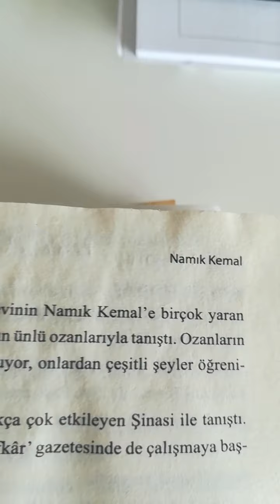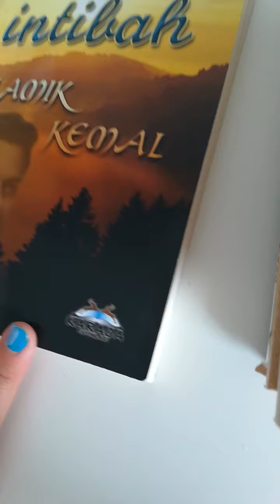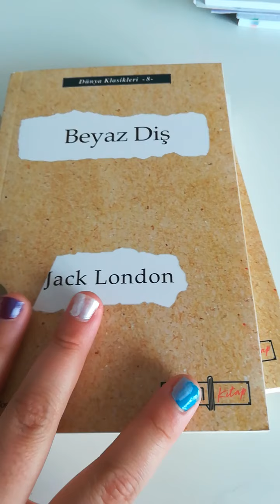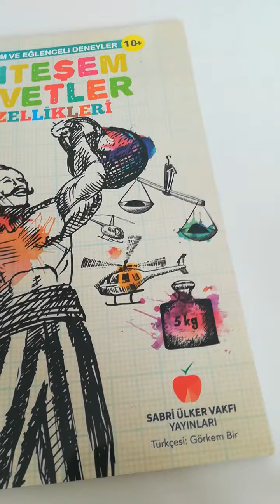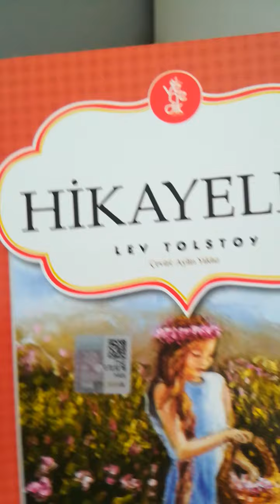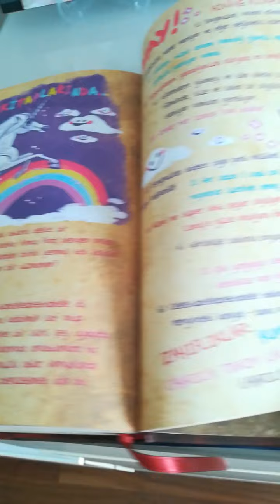Kitap önerilerim📕📗📙📓📚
Arkadaşlar diğer hasabım:Ebru Pelin Baştuğ